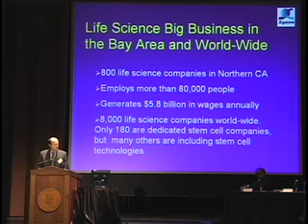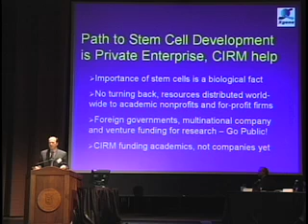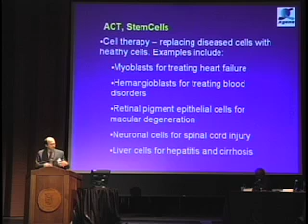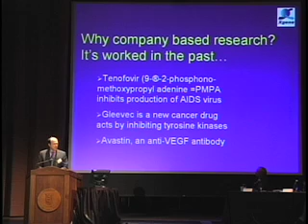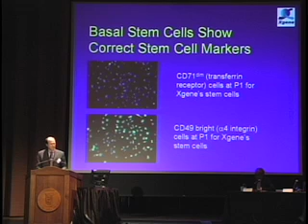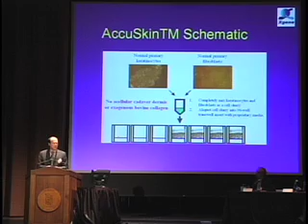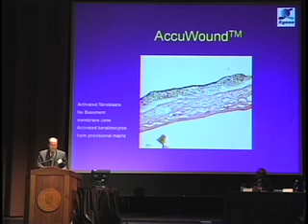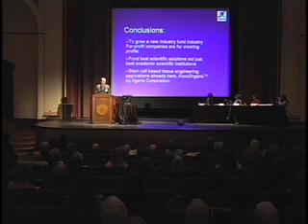DUC Stem Cell Conference - Warren Hoeffler, Ph.D.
Dominican University Stem Cell Conference on February 9, 2008.

Presenters
Mohammed El Majdoubi, Ph.D.
Renee Reijo Pera, Ph.D.
Mary Helen Barcellos-Hoff, Ph.D.
Xianmim Zeng, Ph.D.
Warren Hoeffler, Ph.D.